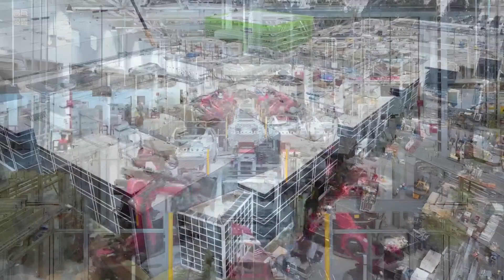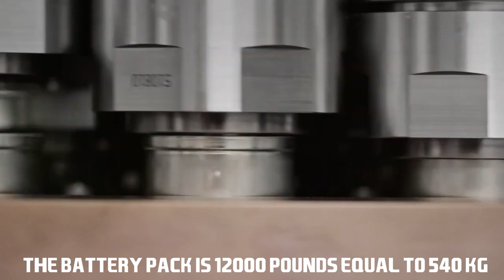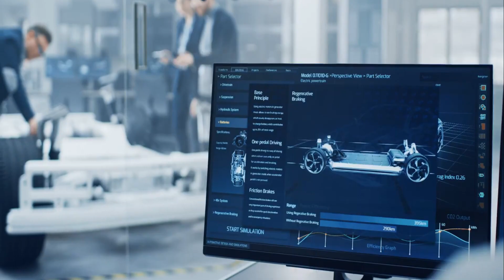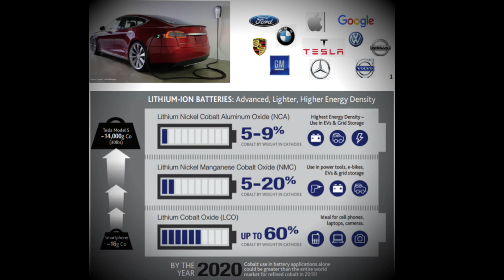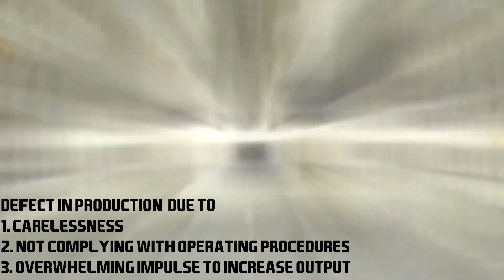Inside Elon Musk's Tesla Factory & Gigafactory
Tesla is currently able to manufacture 5,000 electric cars every week at maximum capacity. The surge of demand for electric cars has increased so Elon Musk has to ramp up production. To reach Tesla's new goal of producing 500,000 electric cars per year Elon Musk started building up Gigafactories to produce enough batteries to support Tesla's projected demand. It'll be interesting to see how they optimize their production in their big factories to maximize their output of the supply.

Today we're going to take a look inside Tesla Fremont Factory and Gigafactory. Tesla Fremont factory has 5.3 million square feet of manufacturing and office space. The Tesla Gigafactory (Nevada) also has 5.3 million square feet of operating space.